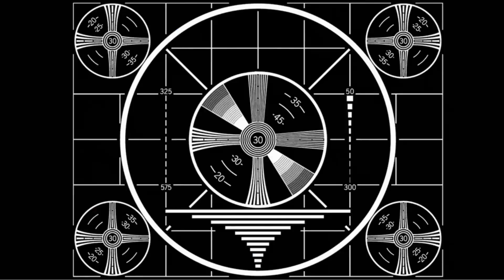BEST OF QUADCORE S1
My favorite moments from Quadcore Season 1: A four person hardcore server that I created with three other creators!